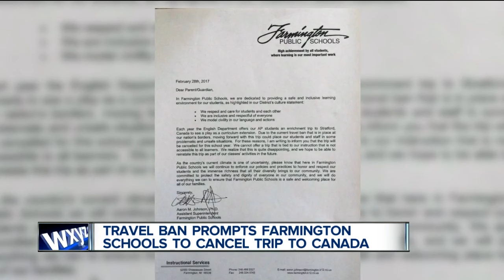Travel ban prompts Farmington school to cancel trip to Canada